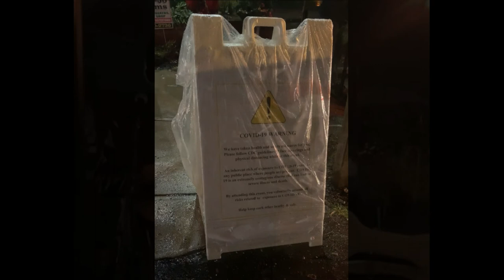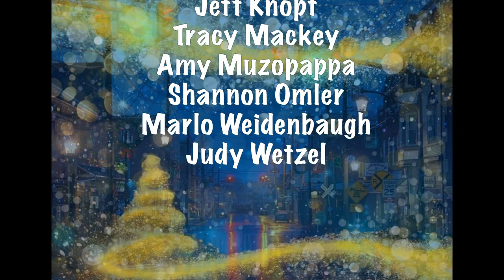Unity Tree of Boyertown 2020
For those who weren't able to join us for the tree lighting this year, here is the live video. Forgive the poor videography, as it is challenging to speak AND record yourself AND try to stay dry all at the same time. :) The rain didn't stop us!!